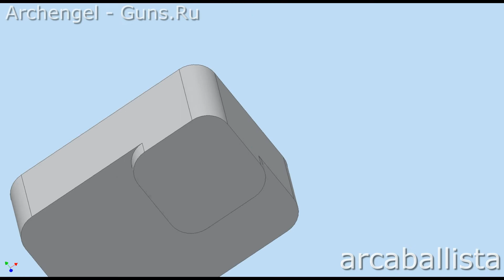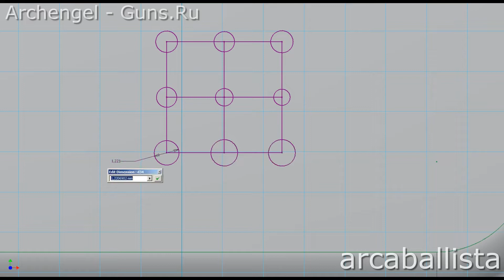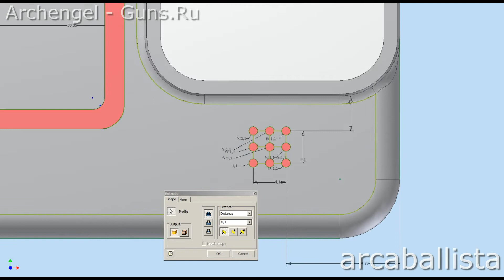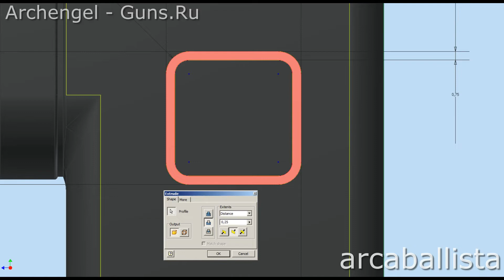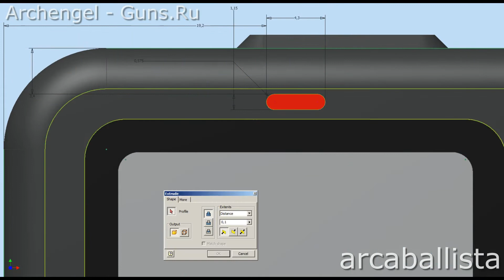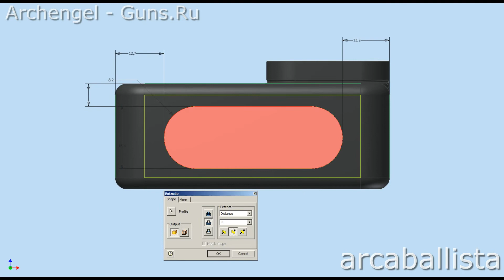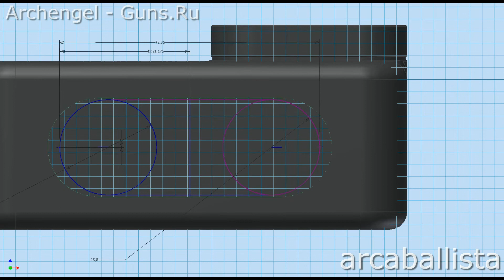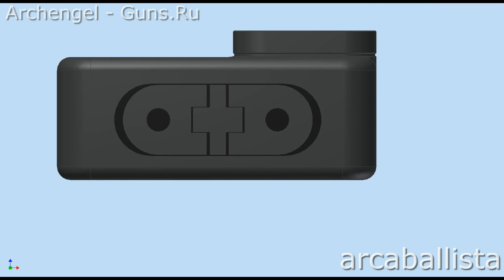GoPro HERO9 Black (3D blank for some projects and prototyping)